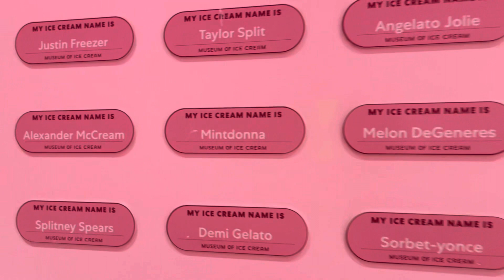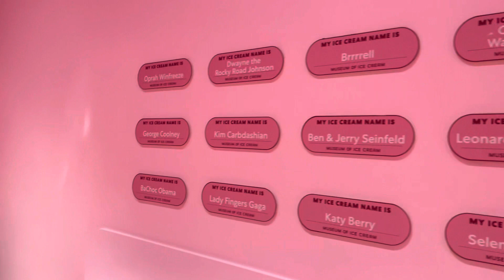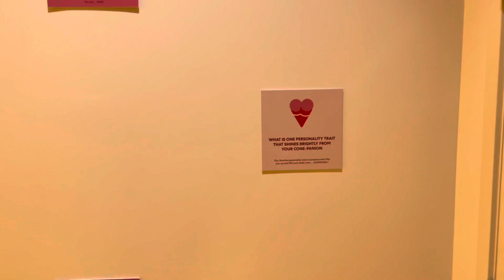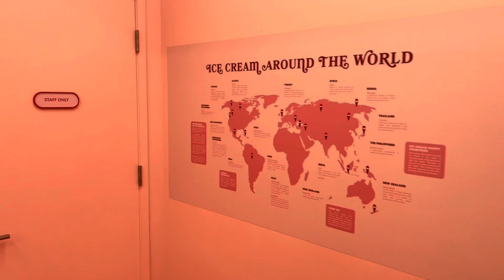NY Museum of Ice Cream (2022)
This was so fun & worth every penny! Great experience and one of the most recommended places to visit if your ever in New York! The tickets were $40 per person, you must wear a face mask, have your ID & COVID Vaccination Card & you’re so set! Pictures & Vlogging is allowed!